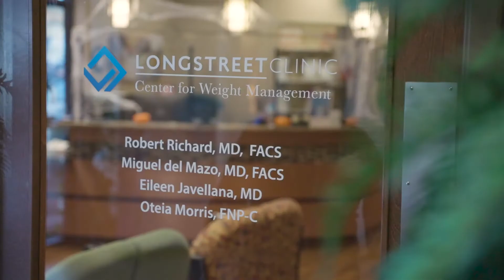An Interview with Stephanie Clower Before Weight Loss Surgery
Longstreet Clinic Center for Weight Management patient Stephanie Clower discusses what led her to pursue weight loss surgery.